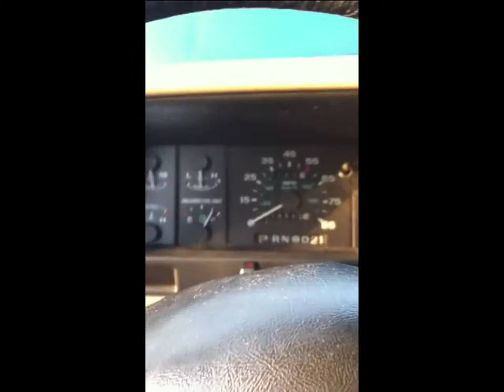1993 Ford Explorer